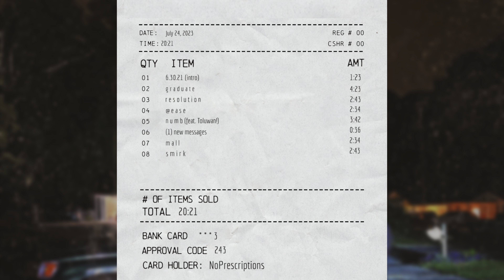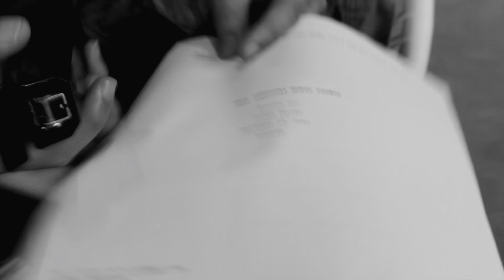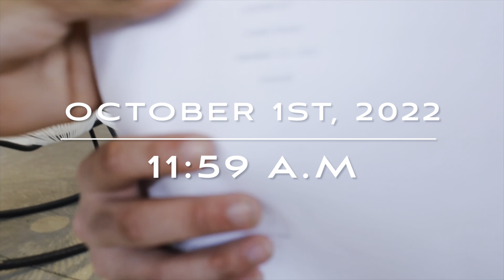NoPrescriptions - “m a l l” (Behind The Scenes)